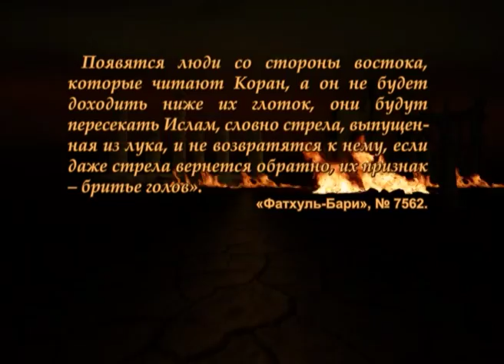Лжепророк. Ваххабизм №20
Серия передач, посвященных исследованию ваххабизма. Часть 20: Мухаммад ибн Абд аль-Ваххаб принес новую религию, объявив всех мусульман своего времени неверными. Курбан Мирзаханов.